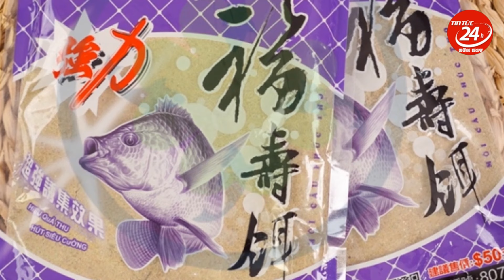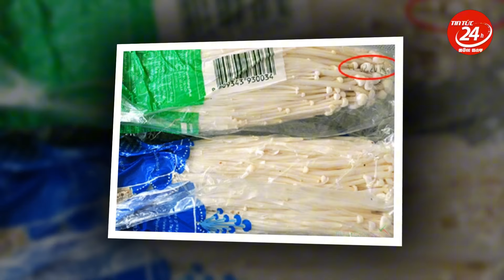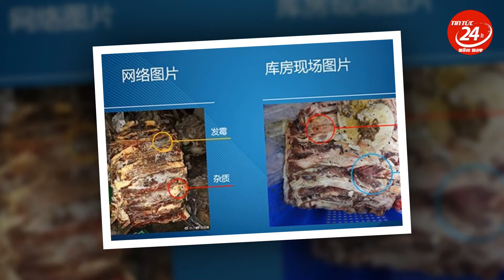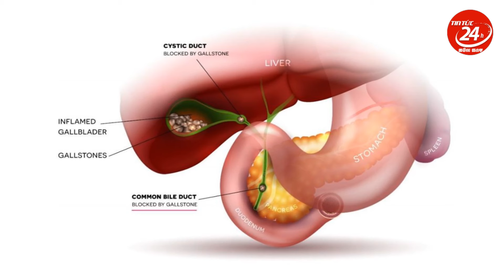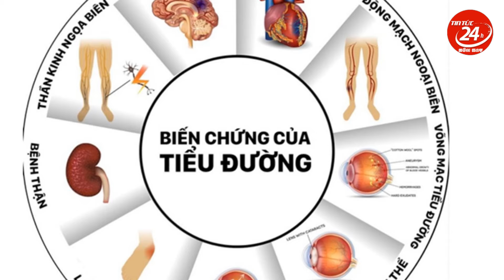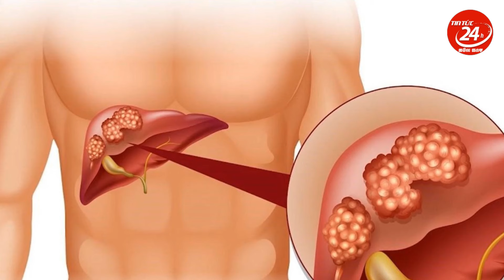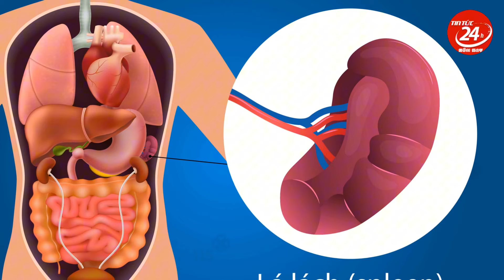"QUÁ KHỦNG KHIẾP" - Âm Mưu Nham Hiểm Của TQ: Âm Thầm Gây Hại Cho Người Việt Nam.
🔥Tin Tức 24h Hôm Nay cung cấp những tin nóng hổi và cập nhật nhất về thời sự, chính trị, kinh tế, và đời sống trong nước và quốc tế.
🔥Kênh luôn đảm bảo thông tin chính xác, khách quan, mang đến cho khán giả những phân tích sâu sắc và góc nhìn đa chiều về các sự kiện nổi bật.
🔥Với tiêu chí nhanh chóng, chất lượng và đáng tin cậy, Tin Tức 24h Hôm Nay là nguồn thông tin không thể thiếu cho mọi khán giả yêu thích tin tức thời sự.
© Bản quyền thuộc về TIN TỨC 24H TV HÔM NAY